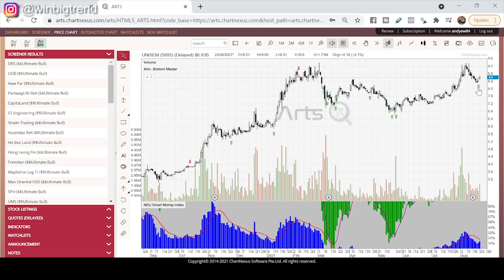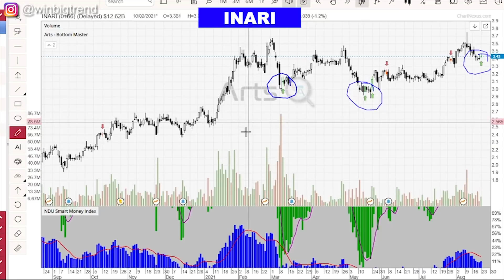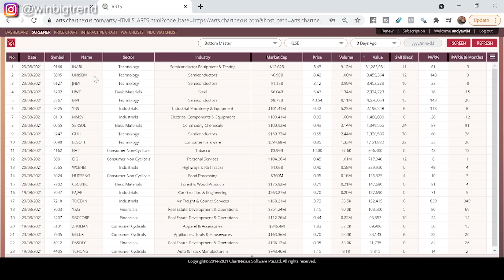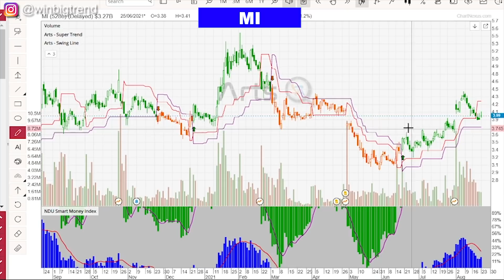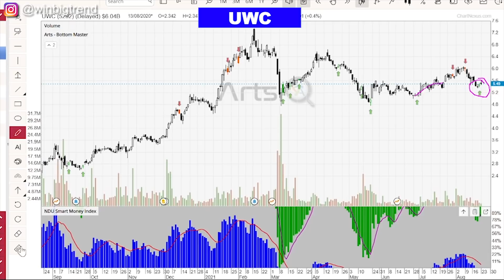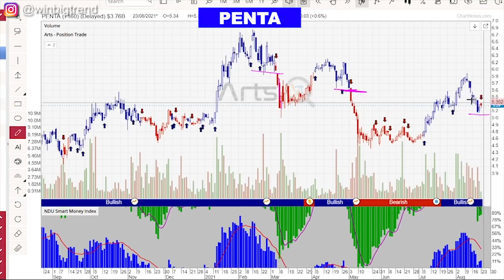BURSA | KLSE 股市的转机要来了吗?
本期内容：

近期有可能会反弹的股票🧐
如：INARI UWC PENTA

有哪些比较"便宜"的股票可以关注的？🤔如: QES PIE

如何利用Bottom Master在正确的时间‘捉底’呢❓

怎样从蜡烛图找到比较强的股票📈

Any questions can PM our Instagram - WinBigTrend

有任何疑问，也可WhatsApp我们！